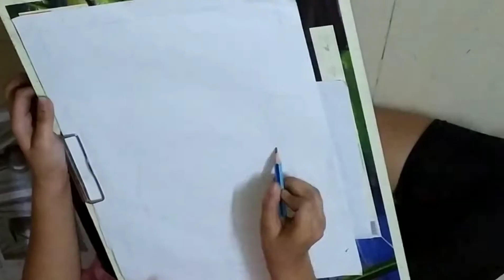Still Life Drawing With Pencil Shade By SDA Students || Pencil Shading || Sai Drawing Academy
Elementary Drawing Grade Exam/Object drawing.

How to compose an objects, and pencil/charcoal shading.

In Object drawing, however, you can make a drawing as per youur perception. 3 objects will be arranged, therefore objects have to be drawn normal size in Object Drawing.

Drawing Grade Examination hold an important place in today's world. At present these examinations are conducted in the state of all over Maharashtra, Goa, Rajasthan, Madhya Pradesh and Uttar Pradesh.

Students passing the Elementary & Intermediate Grade Examination are qualified to persue higher education for Technical courses like Commercial or Applied Art, Fine Art, Textile Designing, Interior Designing, Fashion Designing, Architecture, etc.

If you are interested to pursue such courses and to appear Elementary and Intermediate Drawing Grade Exam.